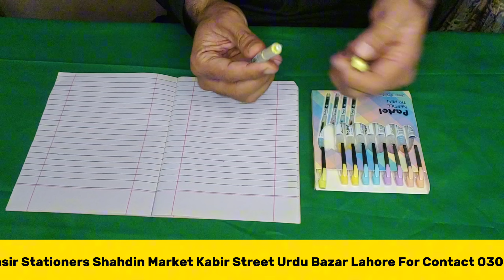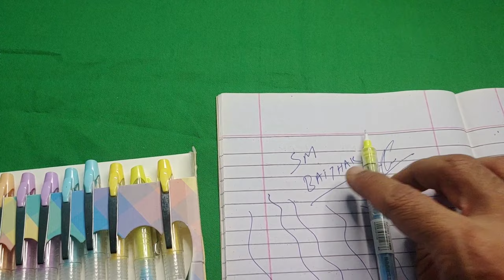Best Fountain Pen under 100 Rs in Pakistan | Stationery Haul | Urdu bazar Lahore | sm baithak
Best Fountain Pen under 100 Rs in Pakistan | Mega Stationery Haul | Urdu bazar Lahore

Sm baithak is showing you about stationery products in urdu bazar lahore share to their audience about urdu bazar lahore stationery shops how you can contact with urdu bazar lahore wholesale dealer you can find the urdu bazar karachi book shops and urdu bazar karachi, urdu bazar rawalpindi raja bazar, urdu bazar Rawalpindi and fountain pen collection and stationer items. we have a lot of shopkeepers in market who deal in China Stationery items, fancy stationery items, school stationery supplies and office stationery supplies. A lot of variety Pencils of branded companies like ORO stationery, Bahadur stationery, Dollar stationery, Dux stationery, pelican stationery, piano stationery, deli stationery, deer stationery and many local stationery and imported stationery, pencils also we have erasers, sharpeners, fountain pens, ball pen, gel pen, note books, register, paper products, art products, fancy stationery, white boards, sports items, watches, gift items, toys, sasti stationery shopping ,trending stationery items, stationery items for school students, best school supplies for college, best things for college students, art supplies recommendations, amazon stationery must haves, new market stationery shop, pierre cardin fountain pen,  simple stationery, stationery tools, stationery shop design, handmade stationery items etc.